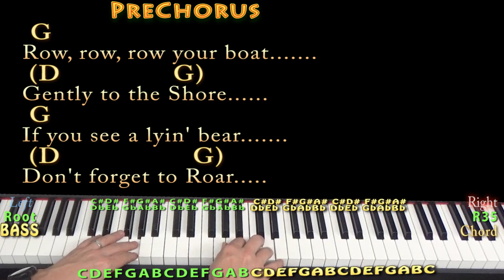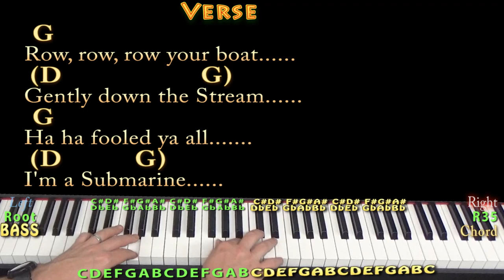Row, Row, Row Your Boat - Piano Cover Lesson in G Major with Chords/Lyrics - Arpeggios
For the Love of Camp! ...MUNSON BRIGADE SHOUTOUT!